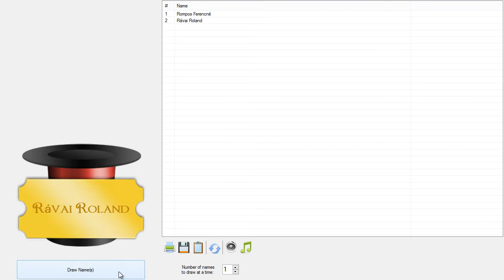ESET hónap kérdése sorsolás 2016.12.07.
Újabb nyerteseket köszönthetünk az ESET hónap kérdése játékban. Mindenkinek köszönjük a részvételt, a nyerteseknek pedig gratulálunk. Az új játékot a oldalon találhatjátok meg.